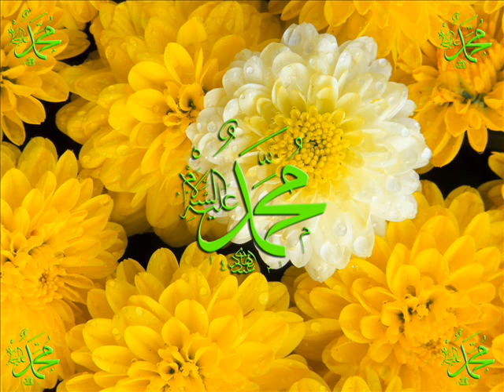OGO NOOR NOBI HAZRAT_Bangla Islamic Song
Muslim World BD